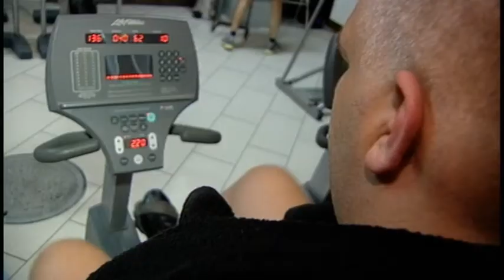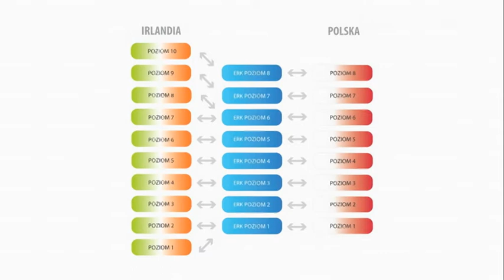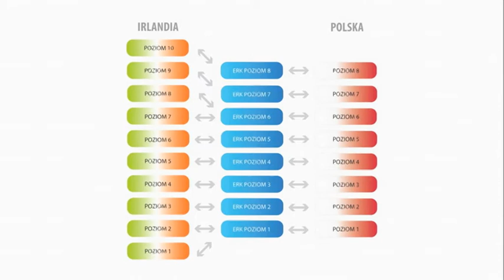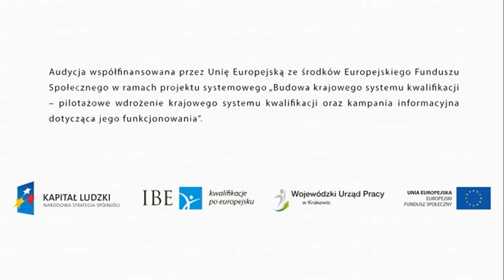„Kwalifikacje dla każdego” - Odcinek 3 - Kwalifikacje po europejsku, czyli jak to robią za granicą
„Kwalifikacje dla każdego” - to cykl 10 audycji poświęconych Zintegrowanemu Systemowi Kwalifikacji.

Eksperci w studiu:
Beata Balińska, IBE
Elżbieta Jarosz, Instytut Języka Angielskiego Gama College w Krakowie